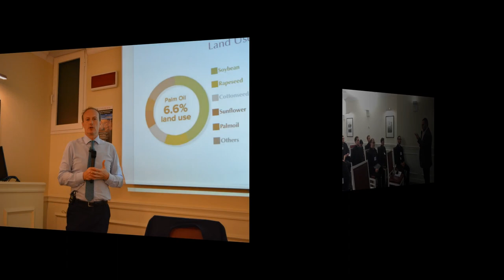Economics and Entrepreneurship: Principles, Virtues, Practices - 31 March - 3 April 2022, Florence